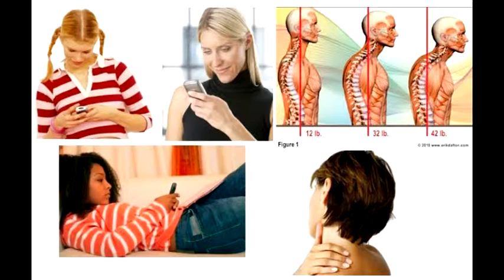Exercise Science No Cow Poo 296 Do not let your lunch break deteriorate your back with Kman McEvoy